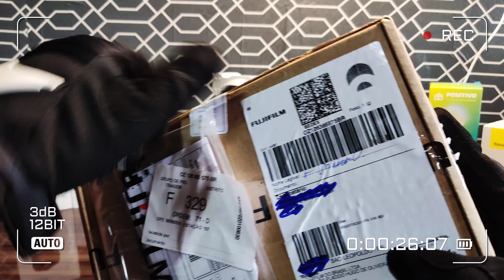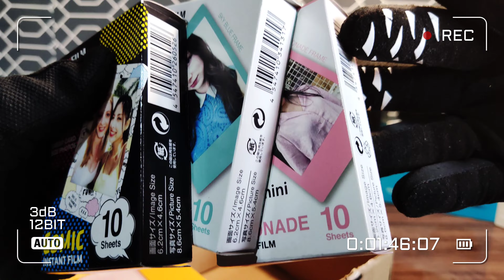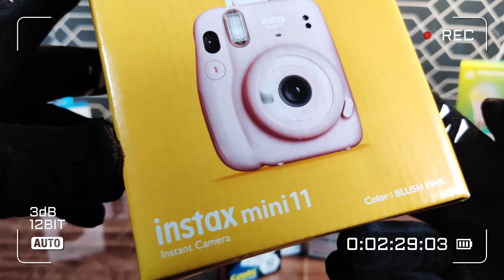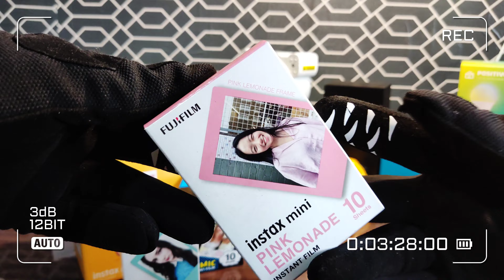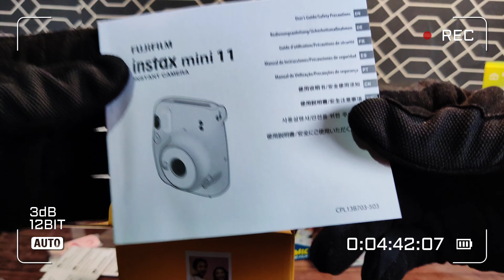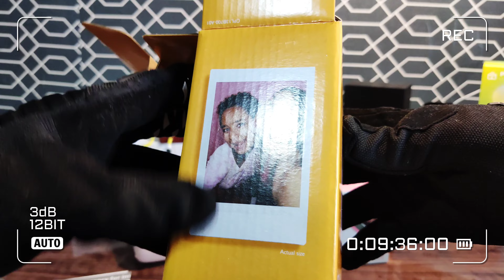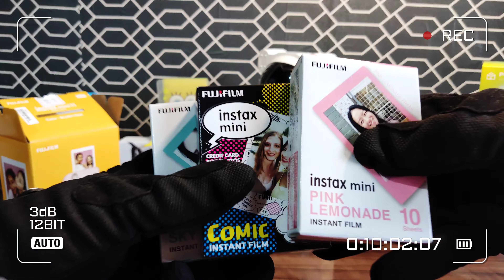Review e Unboxing: CÂMERA da Fujifilm modelo Instax Mini 11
Neste vídeo, eu falo sobre a câmera da Fujifilm modelo Instax Mini 11, as principais novidades e as impressões que eu tenho até o momento. Vale lembrar que o preço do modelo ainda está em promoção, confira o link a baixo!